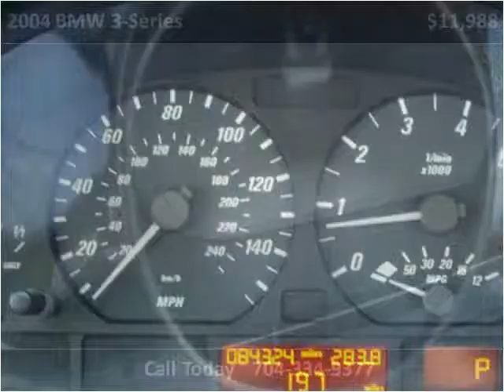2004 BMW 3-Series Used Cars Charlotte NC